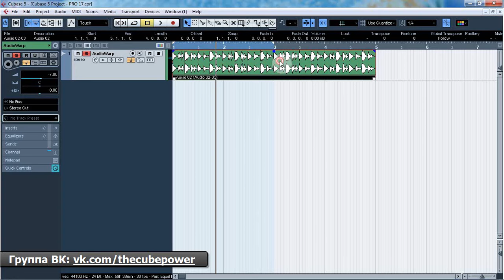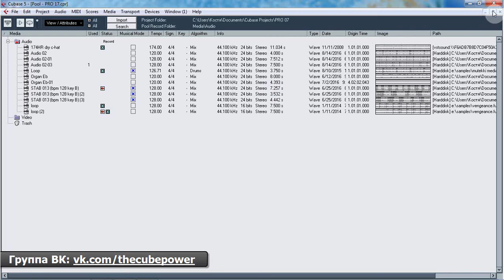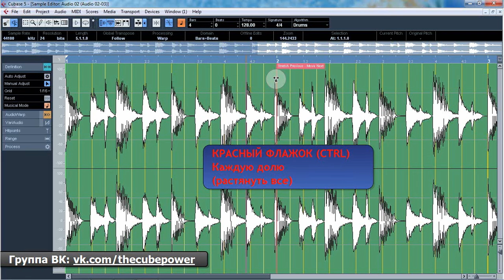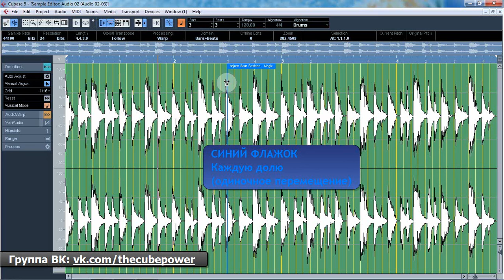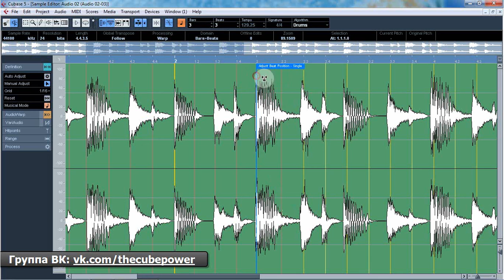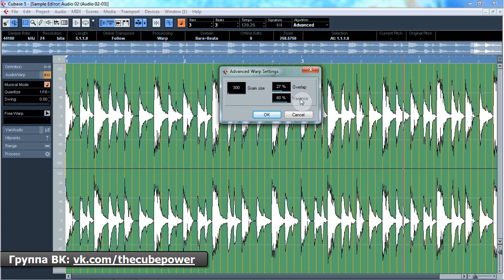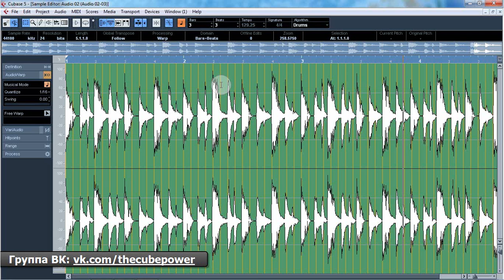Уроки Cubase PRO. Редактор Аудио ч5 (AudioWarp) (Cubase Tutorial PRO 17)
Долгожданная серия про AudioWarp в редакторе семплов! Как подогнать нерадивый аудиосемпл под ритм своего проекта? Пять минут и все готово!